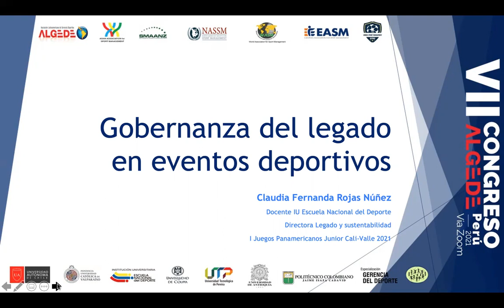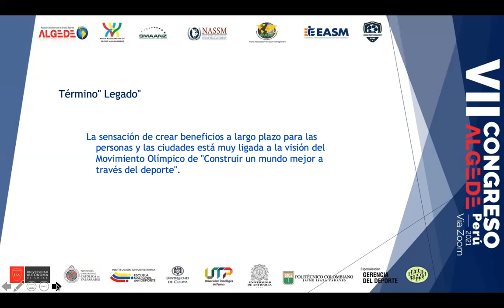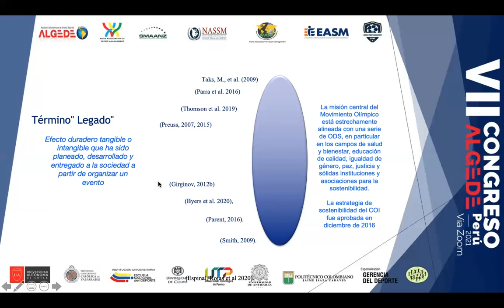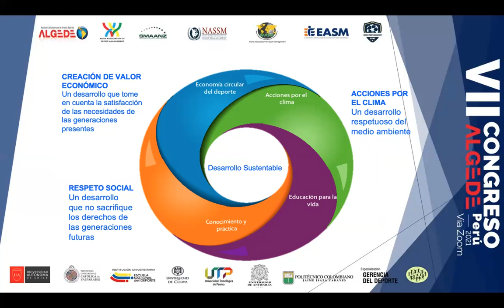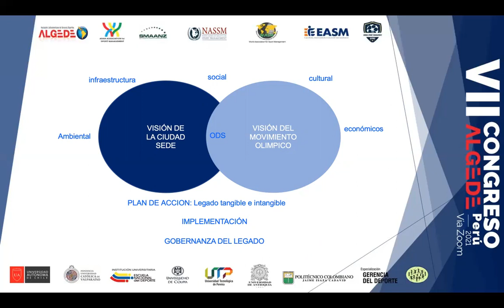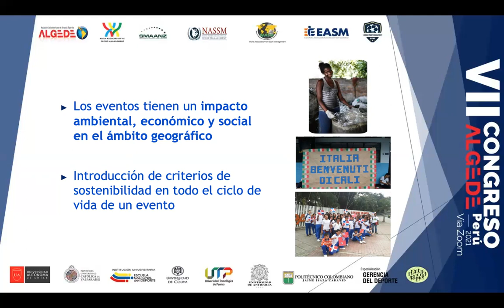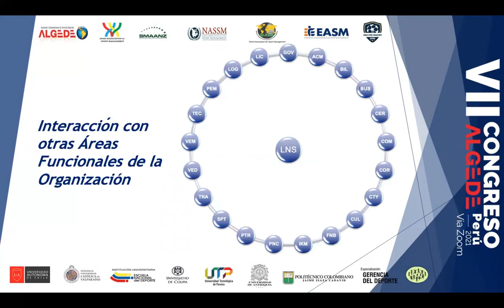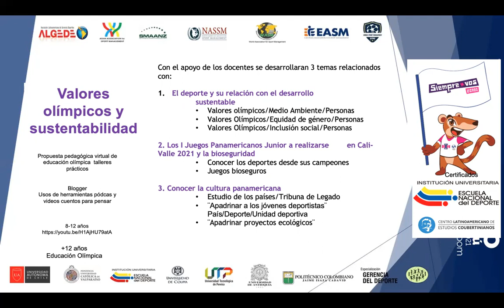Gobernanza del legado en los eventos deportivos